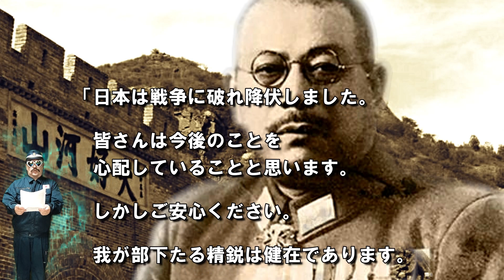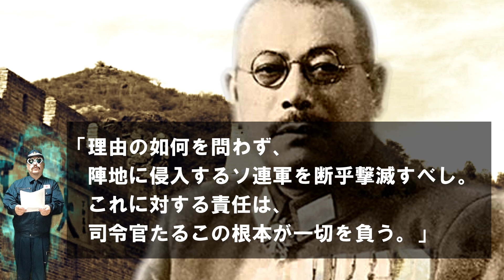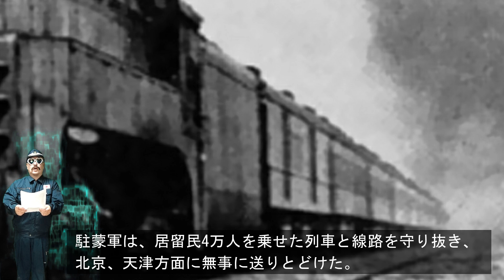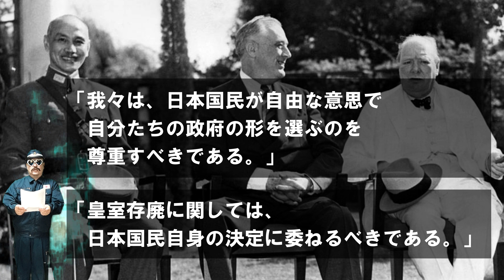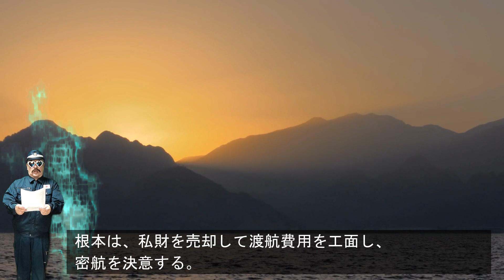「根本博」(前編)・・・侵攻するソ連軍を撃滅せよ！！在留日本人4万人を護った駐蒙軍司令官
●「根本博」・・・1891(明治24)年6月6日～1966(昭和41)年5月24日は、日本の陸軍軍人、最終階級は共に陸軍中将。
終戦時に駐蒙軍司令官として、侵攻を止めないソビエト軍の攻撃から、蒙古聯合自治政府内の張家口付近に滞在していた在留邦人4万人を救った。
復員後の1949(昭和24)年には、中華民国の統治下にあった台湾へ渡り、金門島における戦いを指揮して、中共政府の中国人民解放軍を撃破した。
その戦闘で根本は、中華民国の陸軍軍人として中国名「林保源」を名乗っていた。

●「駐蒙軍」・・・大本営直轄の駐蒙兵団として編成され、後に改編、北支那方面軍隷下内蒙古での警備や蒙古聯合自治政府の政務指導に当たった大日本帝国陸軍の軍である。
蒙疆方面での作戦及び占領地域の警備に従事した。1945年（昭和20年）、ポツダム宣言受諾を受けた大本営の方針による、8月20日の支那派遣軍総司令官からの「ソ連軍に対する武装解除と停戦命令による投降せよ」との厳命を
現地軍として「現実的でない命令」と判断し、進入するソ連軍を撃退。約4万人の在留邦人の後送が完了する8月21日まで防衛戦闘を行った。
その後、警戒しつつ8月27日に北京から50キロメートルの内長城の南口鎮に撤収を完了。1946年（昭和21年）7月27日に復員。

●「日ソ中立条約」・・・日本とソビエト連邦が、1941年（昭和16年）に締結した中立条約。
相互不可侵および一方が第三国に軍事攻撃された場合における他方の中立などを記載した条約本文（全4条）および満州国とモンゴル人民共和国それぞれの領土の保全と相互不可侵を義務付けた声明書が構成。
有効期間は5年間。有効期間満了1年前までに両国のいずれかが廃棄通告しなかった場合は5年間自動延長されるとしている（第3条）。

●「蒋介石」・・・1887年10月31日～1975年4月5日は、中華民国の政治家、軍人。第3代、第5代国民政府主席、初代中華民国総統、中国国民党永久総裁。
中華民国国軍における最終階級は特級上将。浙江省寧波府奉化県出身。日本、中華人民共和国では蒋介石の名で知られているが、中華民国（台湾）では蒋中正が一般的。
第二次世界大戦では同国を四大国の一角にさせ、連合国中国戦区最高統帥だった。しかし、戦後の国共内戦で毛沢東率いる中国共産党に敗れて1949年に台湾へ移り、
1975年に死去するまで大陸支配を回復することなく同国の国家元首の地位にあった。

●「カイロ宣言」・・・第二次世界大戦中の1943年（昭和18年）に開かれたカイロ会談を経て示された宣言。軍事行動を前提とした連合国の対日方針などが定められた。
対日方針を協議するため、フランクリン・ルーズベルト米大統領、ウィンストン・チャーチル英首相、蒋介石中華民国国民政府主席による首脳会談を受けて、12月1日に発表された「カイロ宣言」。
蒋介石は会談で、ルーズベルトの問いに答え、皇室存廃に関しては日本国民自身の決定に委ねるべきだと論じた。
米国が起草した宣言案を英国が修正し、日本の降伏と、満州・台湾・澎湖諸島の中華民国への返還、朝鮮の自由と独立などに言及した宣言が出された。
カイロ宣言の対日方針は、その後連合国の基本方針となり、ポツダム宣言に継承された。

[関連動画]
◆「根本博」(後編)・・・金門島で人民解放軍を撃破！台湾で軍神と呼ばれた日本人！